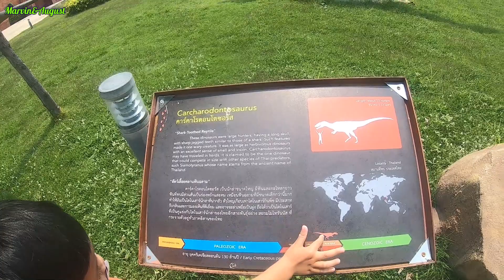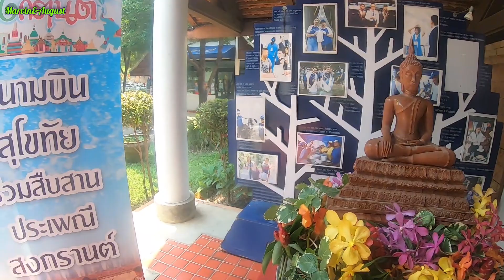ชมไดโนเสาร์ขนาดใหญ่ที่สนามบินสุโขทัยกับพี่มาวิน น้องออกัส แม่ออย สวนสัตว์เปิด 15-16-17 เมษายน 2565